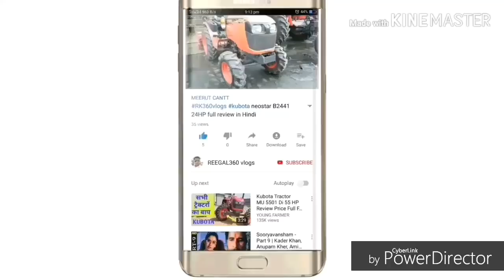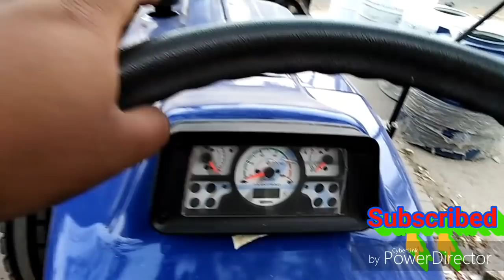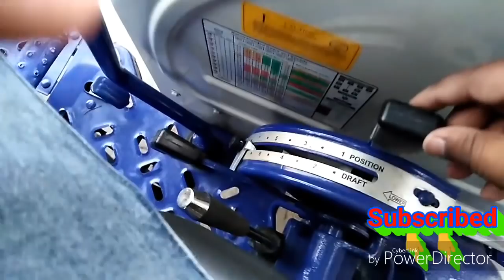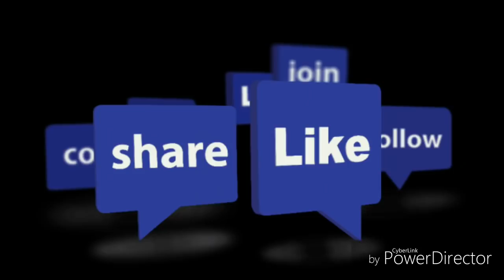2019 New model Farmtrac 60EPi full specification बहुत शानदार लुक के साथ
2019 New model Farmtrac 60EPi full specification बहुत शानदार लुक के साथ
फुल कंपैरिजन दिखाया गया है वह पूरे स्पेसिफिकेशन के साथ तो आपको पूरी वीडियो देखनी है और वीडियो अच्छा लगे तो 1 लाइक जरुर करना और मेरे चैनल पर पहली बार आए हो तो सब्सक्राइब रुको ना धन्यवाद

You are watching.